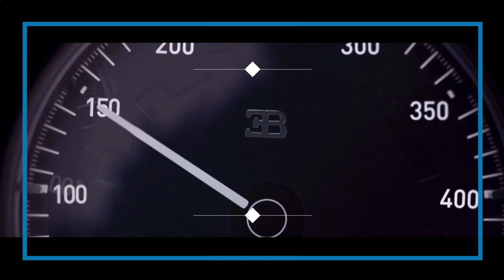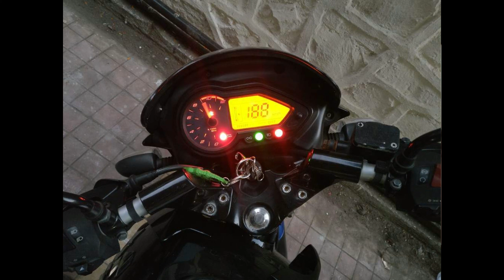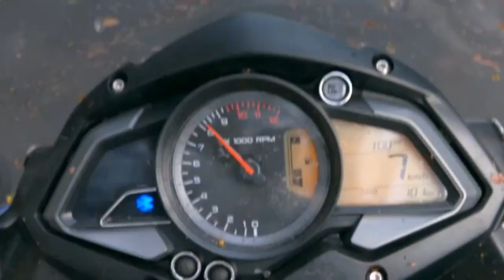Full History of Bajaj Pulsar in Hindi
This Video is all about the History of Bajaj Pulsar.

This is the 29th Video of Car India NS